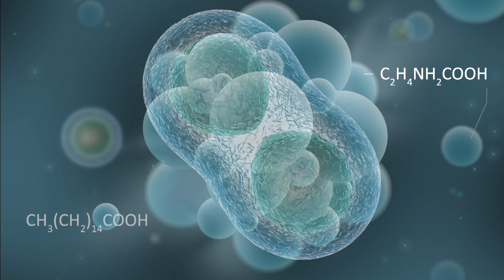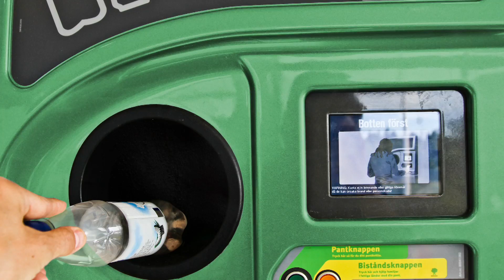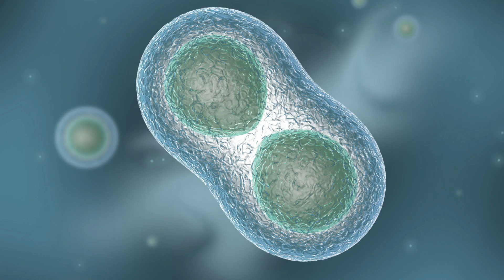Everything is Chemistry. Chemistry is Life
Chemistry is small ordinary things, like cooking. Chemistry Is also sports and health and caring. Chemistry is larger and more complex things, like sustainable development, energy consumption and environmental protection. At IKEM we care for ideas, innovations and companies. Our members create smart solutions for a sustainable society. Chemistry is Life.